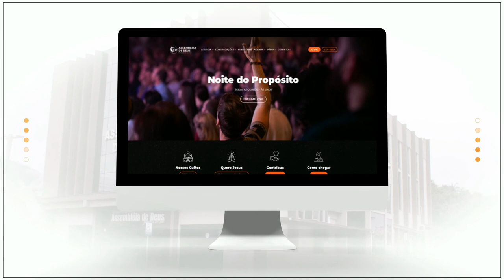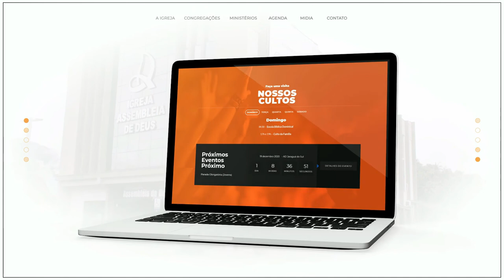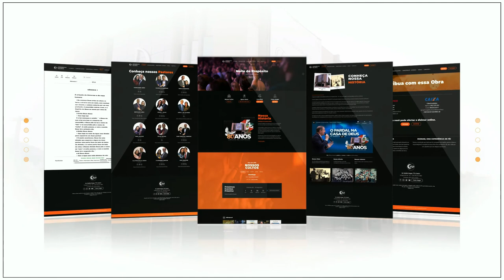Igreja Edificada em Cristo - Pr. Davi Martins